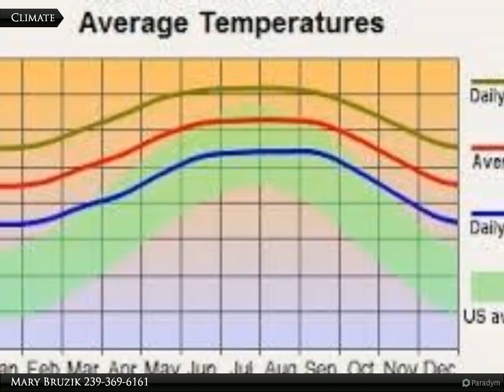Coldwell Banker Preferred Properties - 1053 Sentinela Blvd.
1053 Sentinela Blvd.

Build your dream home here! Easy access to schools, and churches. restaurants, shopping, Fort Myers Airport, baseball spring training parks, hockey arena, the beaches and all sunny Southwest Florida has to offer.

Mary Bruzik
Coldwell Banker Preferred Properties